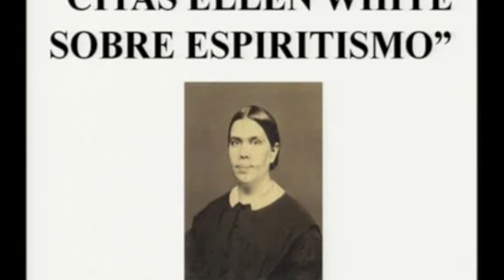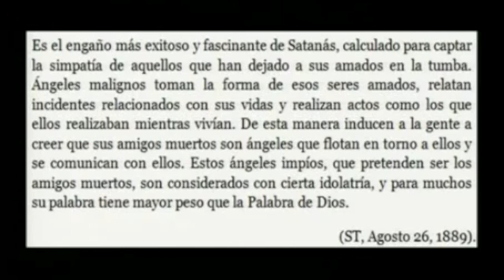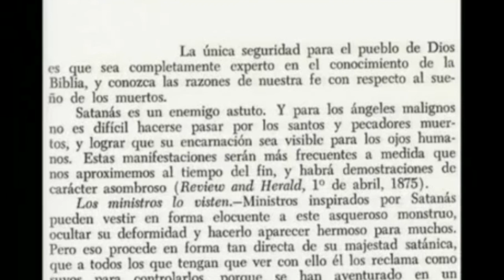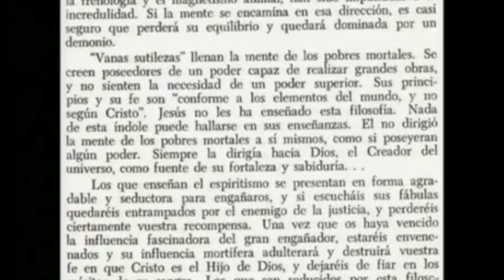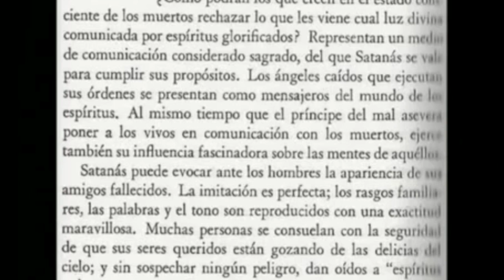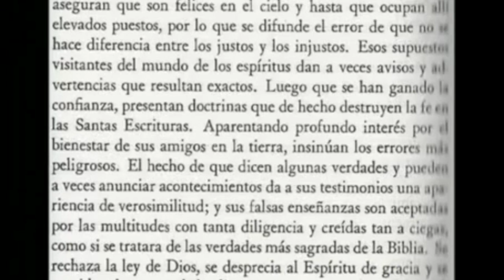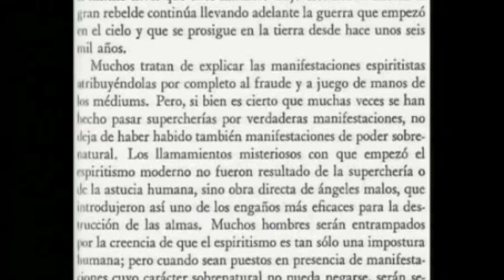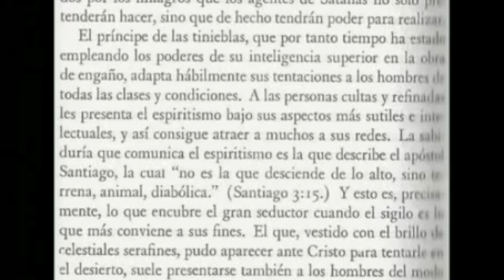El espiritismo 1: Portales dimensionales